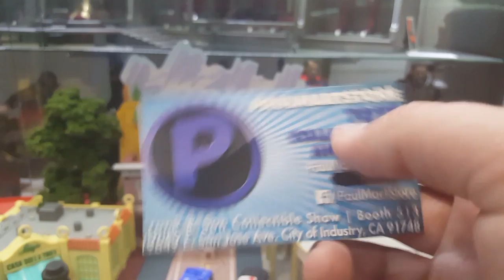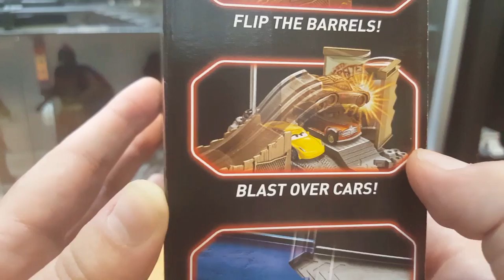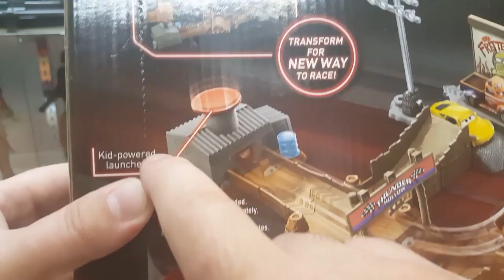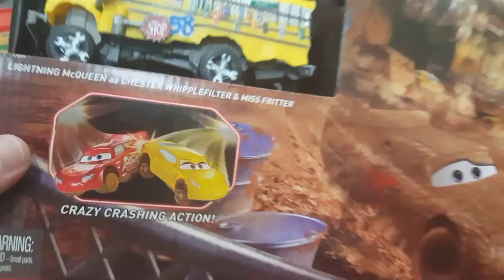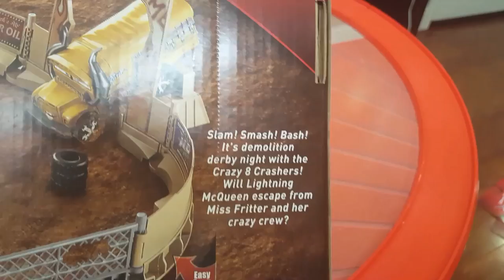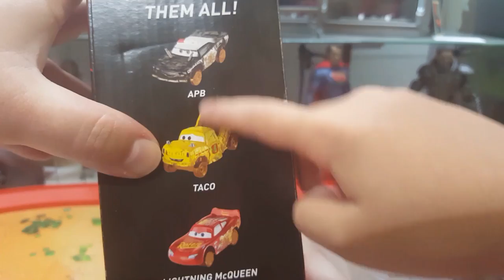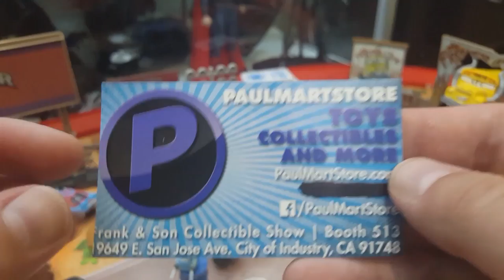Shopping at CARLS! DISNEY CARS TOYS! THUNDER HOLLOW CHALLENGE! SMASH & CRASH DERBY PLAYSET SURPRISE!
Located in FRANK & SON COLLECTIBLE SHOW/Booth #513
We can even see you there!

Today we Finally go shopping at CARLS COLLECTIBLES For CARS stuff and now we are Ready for a Demolition Derby RACE!!! We open a BRAND NEW CARS 3 SMASH & CRASH DERBY PLAYSET!! We also open a New MISS FRITTER and a very hard to find TACO CAR!! That's not all!! We open a NEW THUNDER HOLLOW CHALLENGE PLAYSET!! Get ready for some nonstop EPIC FUN Reviews and showcase of these AMAZING PLAYSETS!!! We want ALL of you to join in on collecting cars with us so we will be GIVING AWAY FREE CARS provided by our 2ND SPONSOR PAULMARTSTORE at the Next Psycho Turtle Event this Aug 27th at Santa Fe Springs Swapmeet in Caifornia. See you All There!!

Want to send us mail to open on the channel or Facebook/Instagram?!